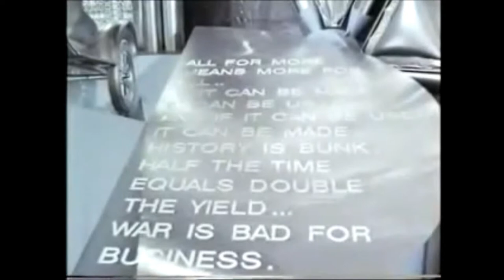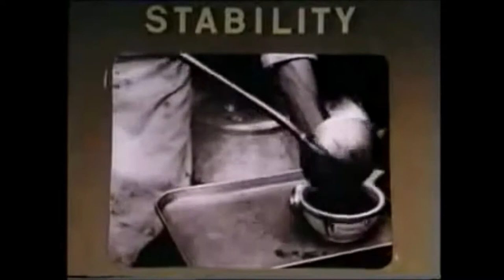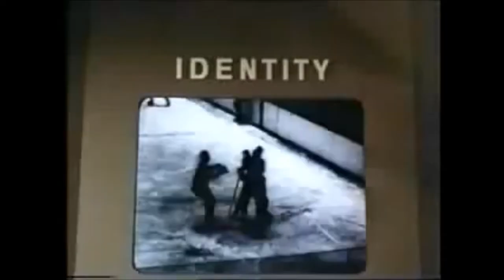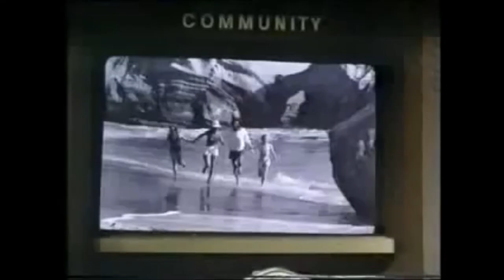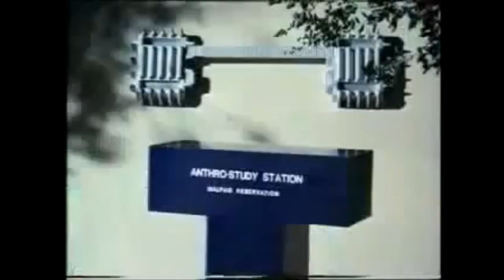Aldous Huxley | Brave New World (Full Movie)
Aldous Leonard Huxley (26 July 1894 – 22 November 1963) was an English writer and philosopher, a member of the Huxley family. The author of nearly fifty books, he wrote novels, such as Brave New World (1931), set in a dystopian future; nonfiction works, such as The Doors of Perception (1954), interpreting his psychedelic experience with mescaline; and wide-ranging essays.

Huxley graduated from Balliol College, Oxford with an undergraduate degree in English literature. Early in his career, he published short stories and poetry and edited the literary magazine Oxford Poetry. He went on to publish travel writing, film stories, satire, and screenplays. He spent the latter part of his life in the United States, living in Los Angeles from 1937 until his death - Wikipedia (2019).

The Brilliant Minds channel has been created to share knowledge and wisdom. Many great philosophers, psychologists, scientists, theologians, scholars and intellectuals will be featured on this channel. The main aim of this channel is to encourage rational debate, critical thinking and to continue the cycle of enquiry into many issues which affect us all.